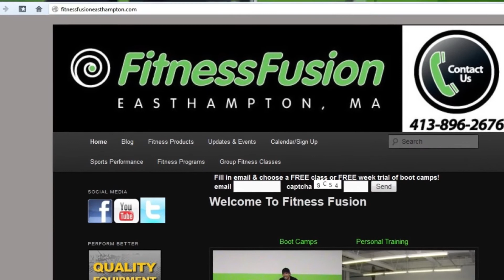Member Spotlight - Fitness Fusion Easthampton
Fitness Fusion opened its doors in Easthampton on April 30, 2012. Located in the Paragon Arts and Industry Building, 150 Pleasant Street, the fitness club offers a wide variety of strength and fitness programs, and motivates its members to combine fitness and fun using monthly challenges, goals, competitions and rewards.

A few examples of the programs offered by Fitness Fusion are classes such as Zumba, P90X, TRX suspension training, boot camps, personal training, high school strength and conditioning, and youth sports training. Nutritional counseling is a part of most of Fitness Fusion's programs as well.

to see a calendar of activities and events, shop for equipment or sign up for a free class.